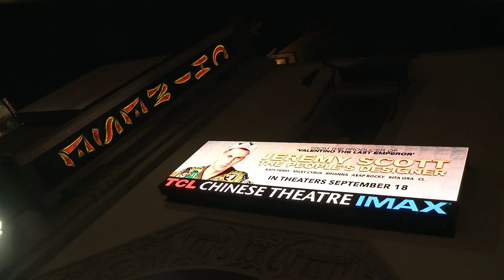Jeremy Scott: The People's Designer - Premiere and Imprint Ceremony with Katy Perry and Jeremy Scott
Jeremy Scott, Katy Perry, Rita Ora, Vanessa Hudgens, Dita Von Teese, and Lily Collins hit the red carpet for the premiere of Jeremy Scott: The People's Designer. Jeremy Scott and Katy Perry were also honored at an imprint ceremony before the film.